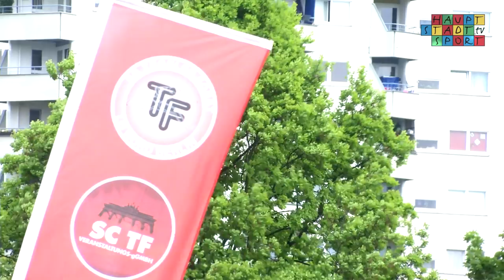DAS MAGAZIN Flashback 2015 | KW 20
Nach Jugend trainiert für Olympia und für Paralympics geht das Alltagsgeschäft wieder weiter und das ist mindestens genauso wild wie das größte Schulturnier der Welt!